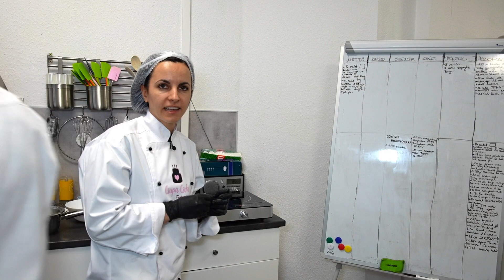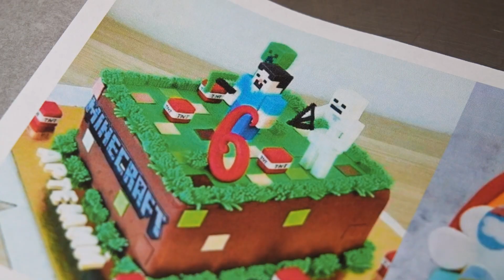2023. 02. 22. Gasztrokult - Csupa Csoki Tortaműhely